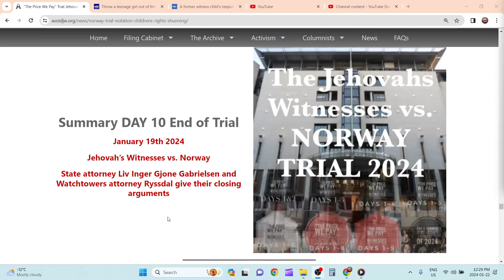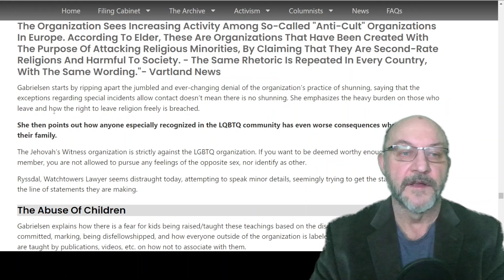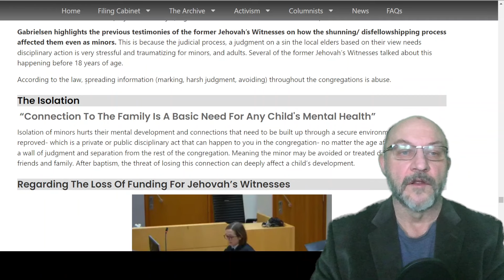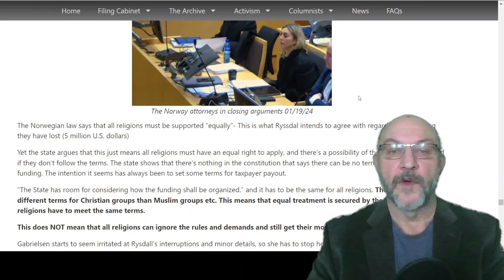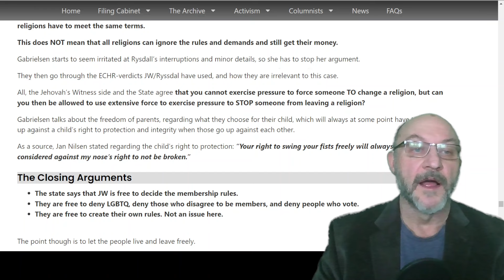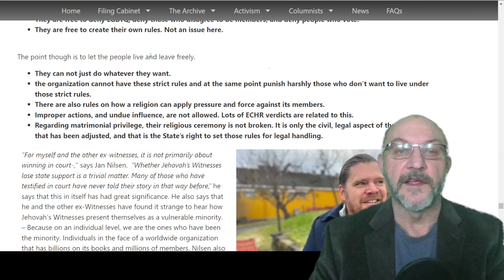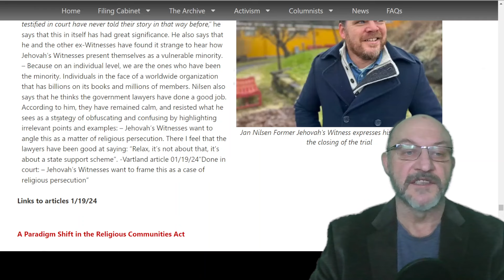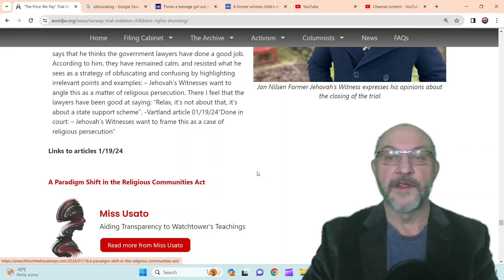FINAL TRIAL DAY - NORWAY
It is the final Day of this strenuous yet enlightening trial, Day 10 January 19th, 2024. The trial is coming to an end with their closing arguments, and we will hear the final verdict in about 4 weeks.

IF YOU NEED  someone to talk with: check out the meet-ups